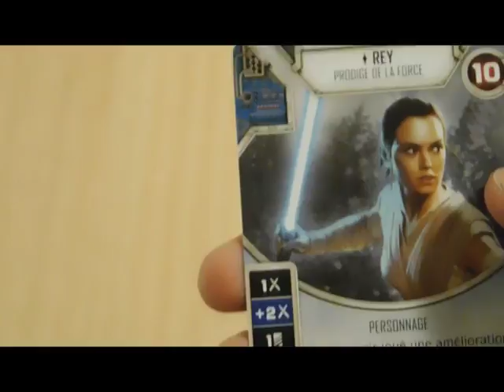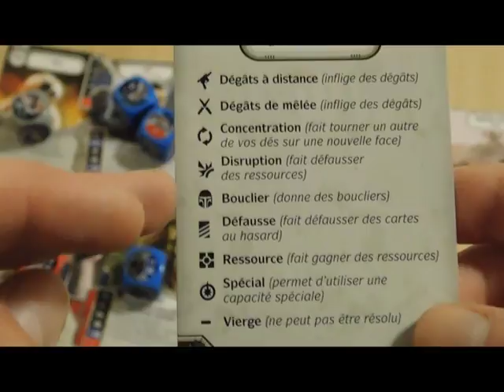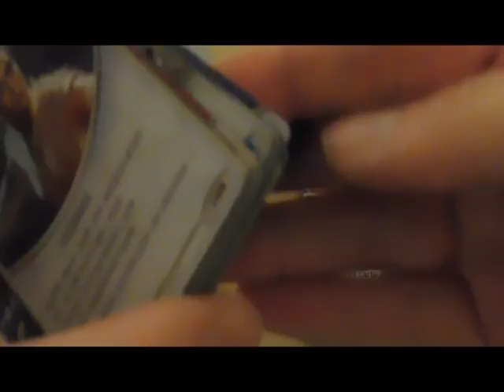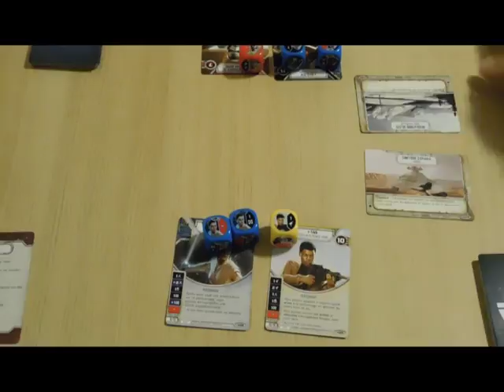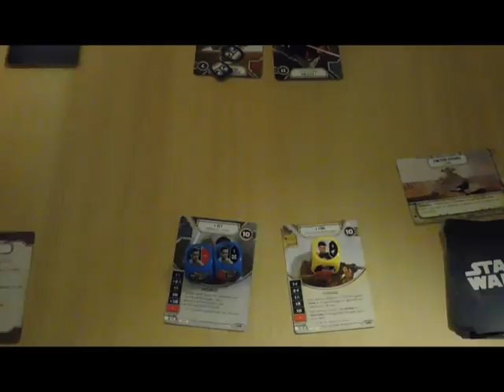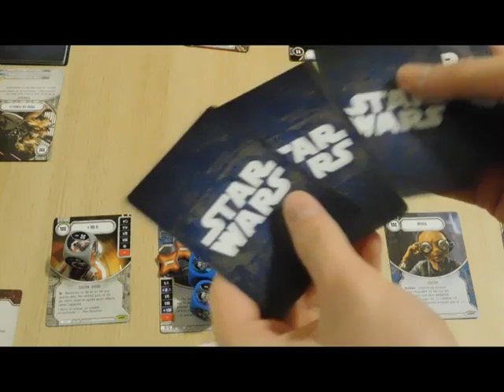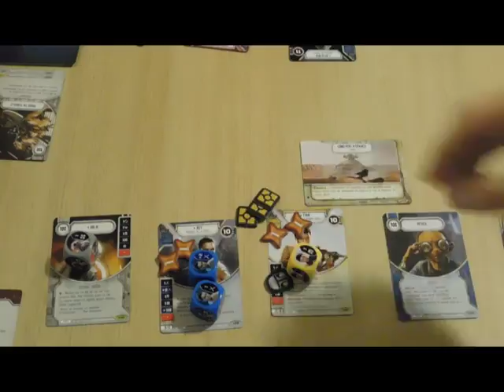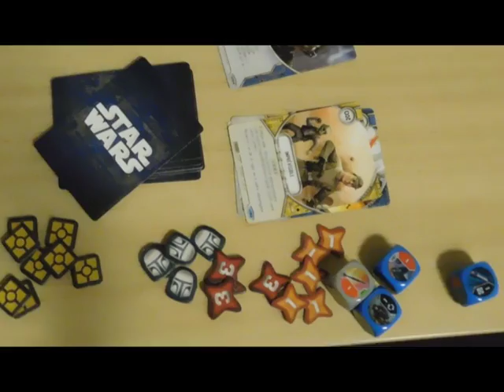A Quoi On Joue ? #21 Star Wars Destiny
Salut mes petits corbacs !
Voici donc le 21e numéro de A Quoi On Joue ? dédié aujourd'hui à  Star Wars Destiny.